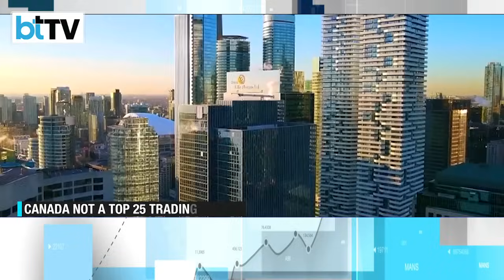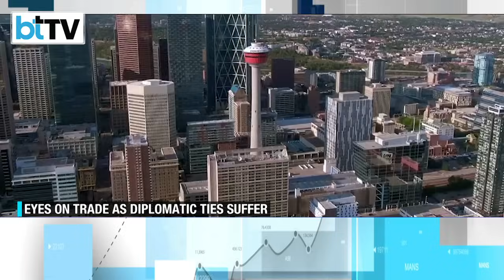Canada Not A Top 25 Trading Partner, Froze FTA Talks With India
The possibility of trade talks between India and Canada restarting anytime soon is looking bleak. Top government officials confirmed to Business Today TV last week that trade concerns had been overtaken by political differences between the countries. BTTV looks at what the impact of the latest diplomatic kerfuffle could be on business relations.